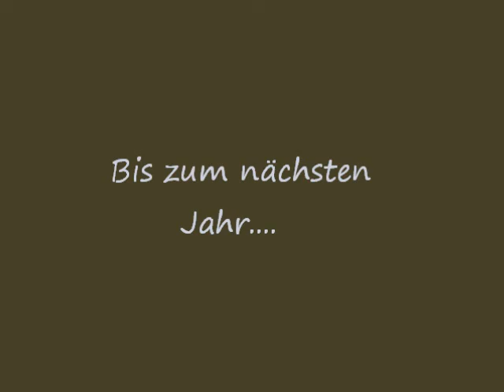Whippets am Strand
Bilder unseres Urlaubes in Belgien